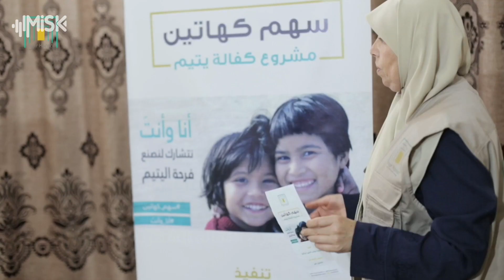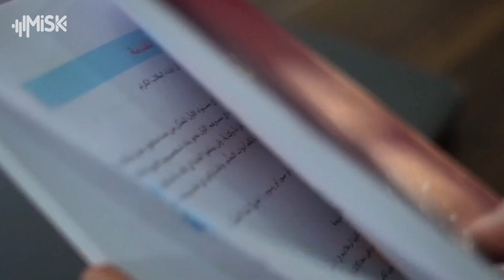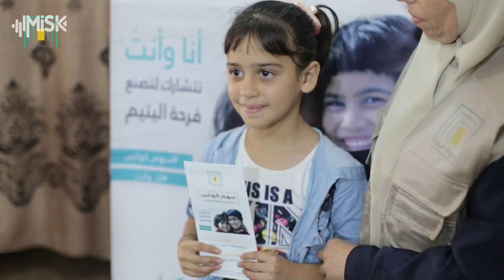افتحوا الأبواب مع مصعب محمد يوسف قسم الموارد والعلاقات في جمعية ابواب الخير .